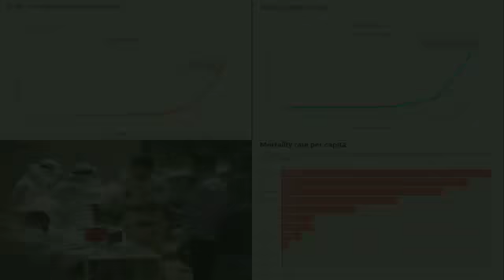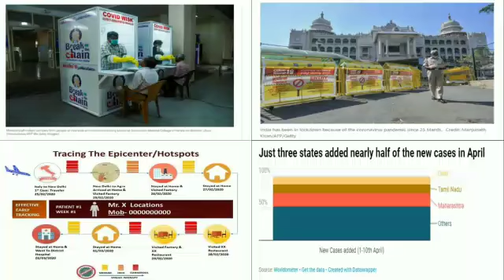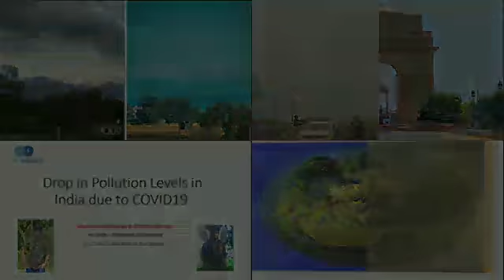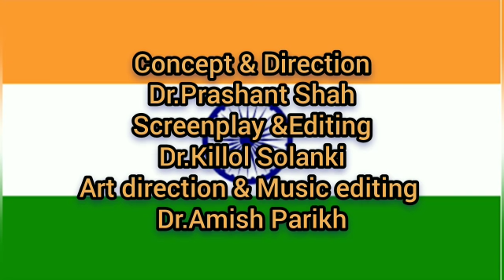TOTAL 44 DOCTORS FROM GUJARAT ( BATCH OF 1993 - AHMEDABAD) MADE THIS VIDEO TO INSPIRE PEOPLE,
HelloGujarat